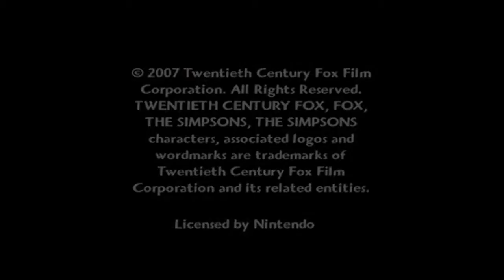Let´s Play Die Simpsons Part 1 Das Heimatland der Schokolade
Und somit startet mein nächstes Projekt. Die gelbe Kultfamilie gibt sich auf der Nintendo Wii die Ehre.